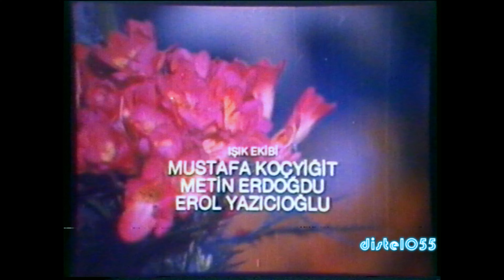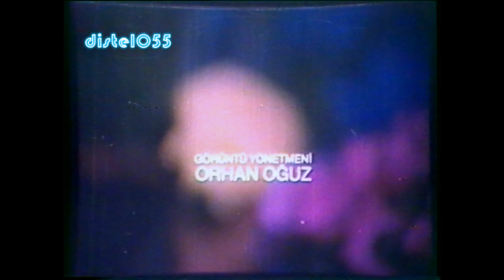Herseyim Sensin Ferdi Tayfur jenerik ,son sahne - Necla Nazir , Bir Tanem,Gitme Yarim ,betamax kayit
Herseyim Sensin Ferdi Tayfur jenerik ,son sahne - Necla Nazir , Bir Tanem

Ümitsiz bir aşktı yaşadığımız,
Bu yüzden sevgimi senden gizledim,
Sonunda şart oldu ayrılığımız,
Sanma ki bir tanem seni sevmedim.

Adına şarkılar yazmadım diye,
Resmini yollara çizmedim diye,
Uğrunda can verip ölmedim diye,

Bitmeye mahkumdu yasak sevgimiz,
Yanıp kül olsa da seven kalbimiz,
Ayrılmaktan başka yoktu çaremiz,

Söz: Ahmet Selçuk İLKAN

Beste
gönül akkor , belkis özener sarki türkü sanat müzigi
 ojinal yesilcam sinema fragman türk sinemasi fragmanlari filmi filmleri türk sanat halk hafif müzik arabesk türkische musik turkish music
tele video star kalkavan destan video cekelez dogan arsel istanbul ermit ercan sultan uzelli türküola digitalisierung canopus advc 300 emka filiz minareci imwa katibim üsküdar inter utku sila
 abbas yolcu sema özcan duet